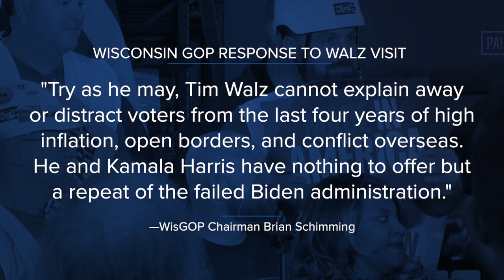'I stand by it,' Walz doubles down on Trump criticism in Manitowoc speech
Democratic Vice Presidential Nominee Gov. Tim Walz visits northeast Wisconsin for the second time in two weeks, asking union workers to vote for Kamala Harris.